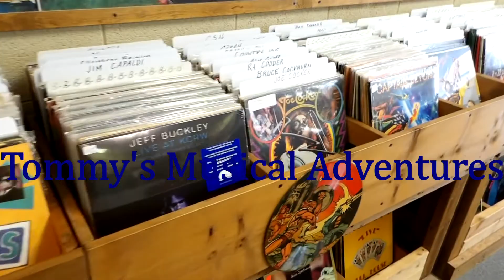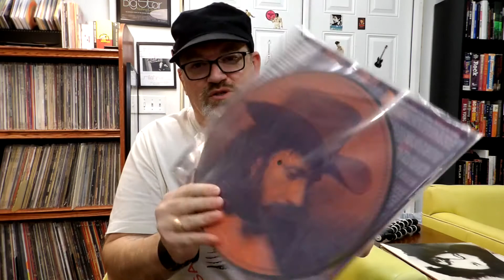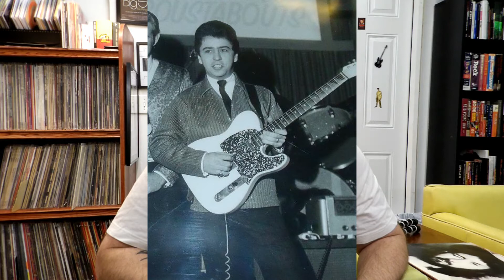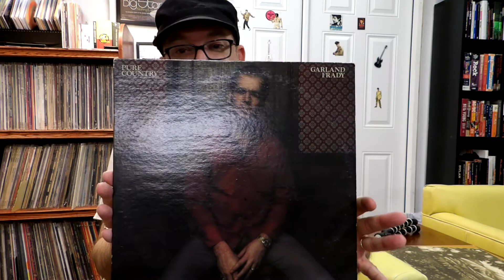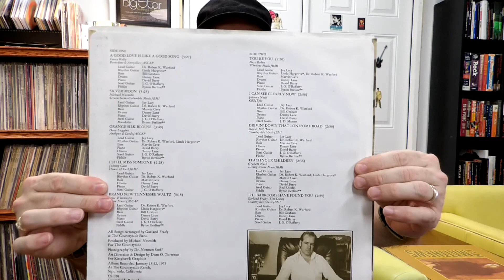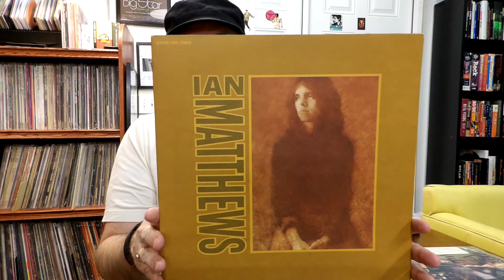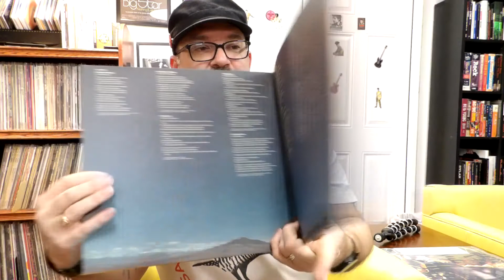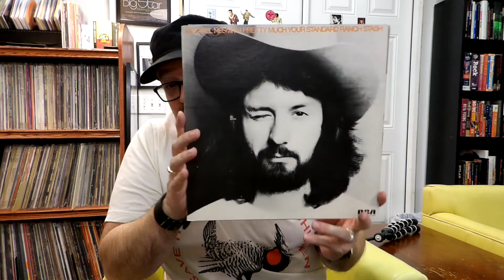#115: A Trip To The Countryside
Today's adventure is a dive into the short-lived Countryside record label founded by Michael Nesmith and Jac Holzman.  I share what little knowledge I have of the label and I open the door for you to share what you know as well.